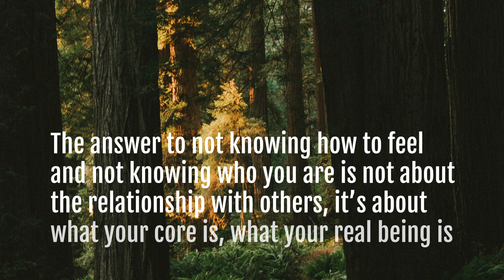Lost In The Shadows- Terry Moore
Terry Moore answers a viewer’s question on a previous video on how to deal with real pain and shares his thoughts on it.